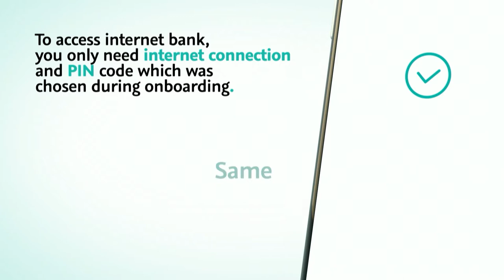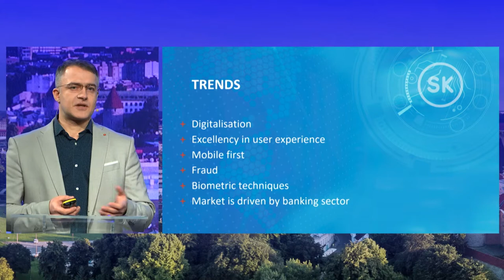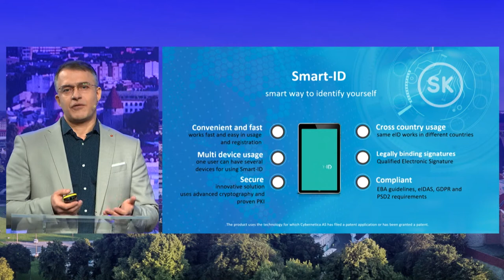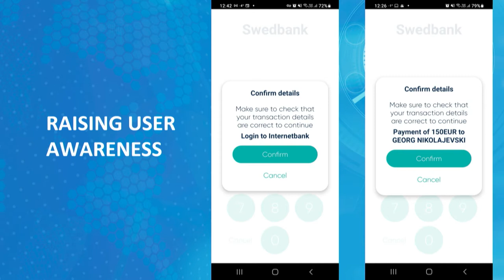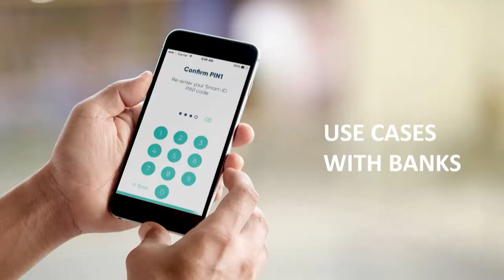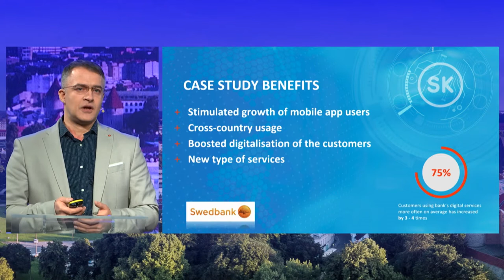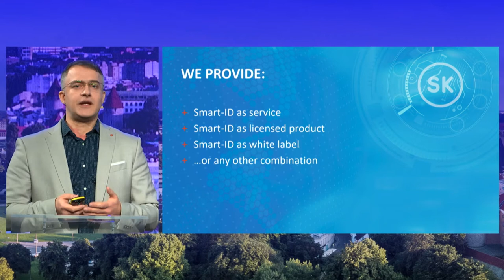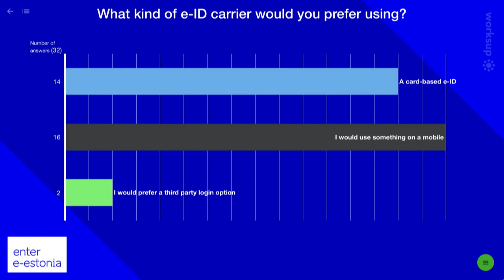e-Estonia Digital Discussion on electronic identity: Georg Nikolajevski (SK ID Solutions)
Georg Nikolajevski, Business Development Executive at SK ID Solutions, introduces Smart-ID – a new cross-border mobile app-based electronic identity solution. Here's story on how the Smart-ID service was integrated and launched with the biggest banks in the Baltic countries.